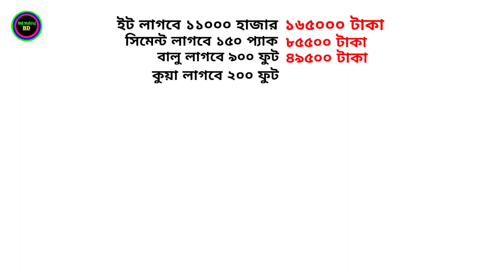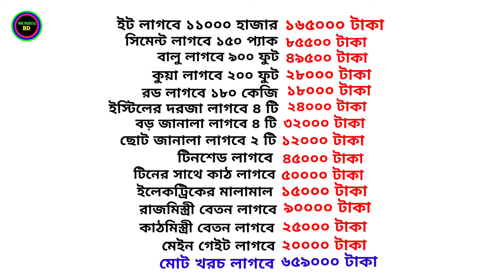সবচেয়ে কম খরচে আধুনিক টিনশেড বাড়ির ডিজাইন। New model 3 bed room house design। ৩ রুমের টিনের ঘর।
২০২৪ নতুন টিনশেড বাড়ির ডিজাইন। সব সময় মনে রাখবেন মালামাল কিনার সময় জিনিসপত্র দাম যাচাই বাছাই করে নিবেন। ভালো কন্টাকটার অথবা অভিজ্ঞ মিস্ত্রির সাথে যোগাযোগ করে বাড়ির কাজ ধরবেন।

আমাদের সাথে যোগাযোগ করুন  imo- 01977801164